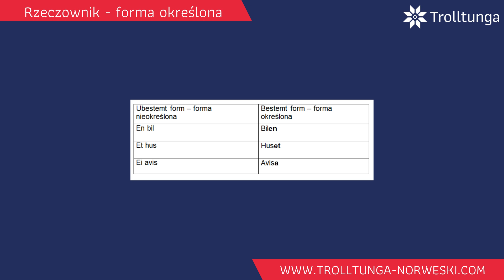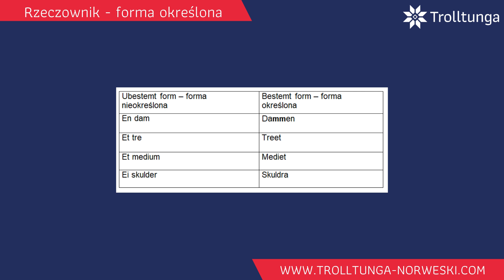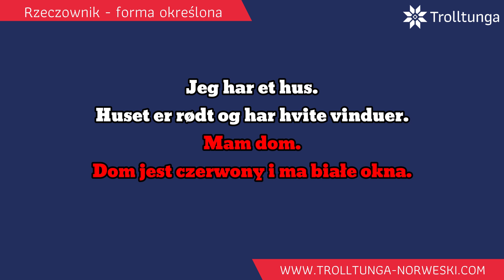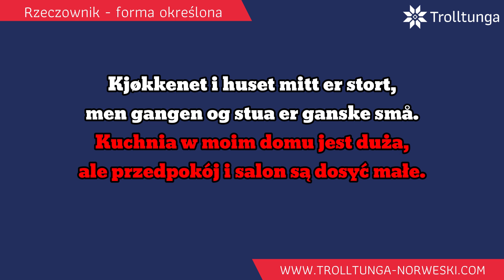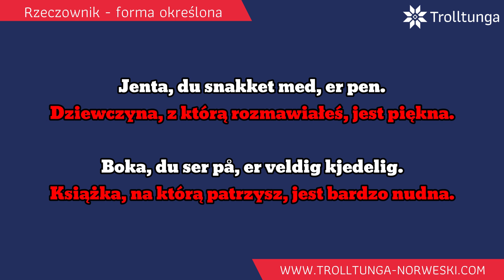Określona forma rzeczownika - Język Norweski Dla Początkujących - Lekcja 26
👉W dzisiejszym odcinku poznamy określoną formę rzeczownika po norwesku.😎

"Język norweski dla początkujących #26 - Kolory po norwesku"
"Zrozum Norwega 360" - Trolltunga kursy języka norweskiego online

📧 Masz pytania?